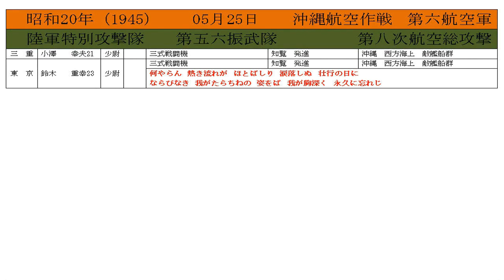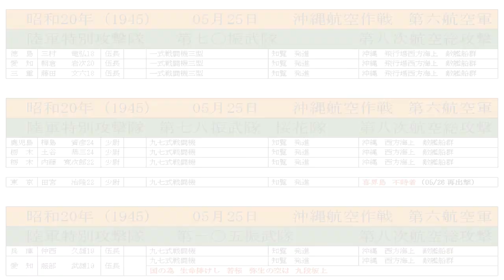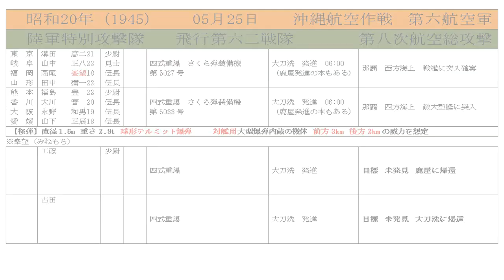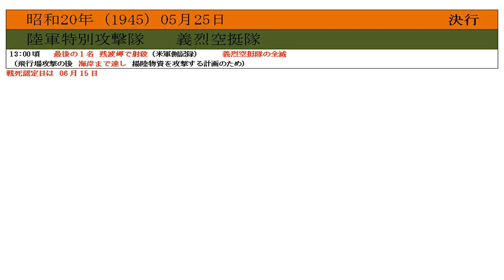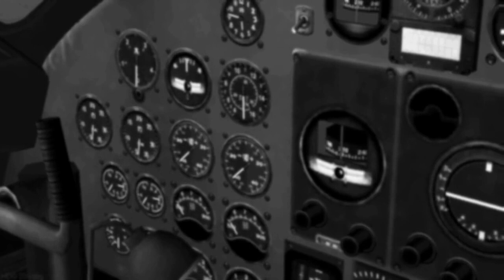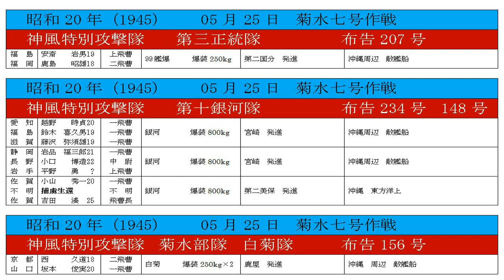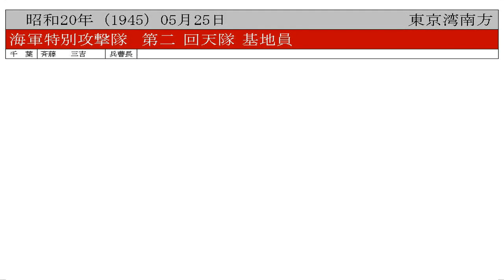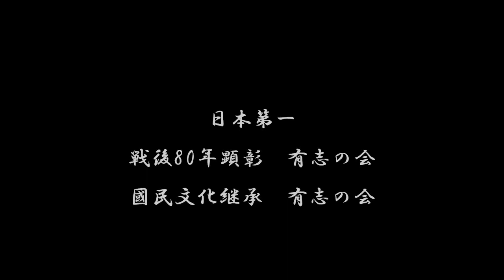【令5】特攻 軍艦 空襲 の記録 05月25日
独軍北大西洋方面（ライン演習）
　　　英空母「アークロイヤル」、艦載機による「ビスマルク」攻撃（第一次攻撃）
　　　　但し、英巡洋艦「シェフィールド」を誤認攻撃（作戦失敗）

　　　英空母「アークロイヤル」、艦載機による「ビスマルク」攻撃（第二次攻撃）
　　　　雷撃に成功し、『「ビスマルク」の操舵装置が損傷、浸水により速度低下

　　　英駆逐隊が「ビスマルク」に接触、雷撃（失敗）

　　第80回臨時議会召集

　　陸軍フィリピン方面
　　　◎第十四軍、レイテ島の米軍を武装解除
　　　　　　　　　サマール島の米軍を武装解除

　　　第六飛行師団、マダン南西のウィルへルム飛行場を攻撃

　　陸軍華中方面
　　　第十一軍、石碑～本橋渓の線への追撃命令

　　陸軍華中方面
　　　第十二軍、河南省洛陽を攻略（「一号作戦」第一期「コ号作戦」）

　　陸軍南西諸島方面
　　　◎第六航空軍、第八次航空総攻撃、開始

　　陸軍本土（関東方面）
　　　第十二方面軍、近衛第一師団に吹上防空室特殊耐弾工事の実施を下令

　　　★本土防空戦、東京方面空襲（第21爆撃兵団）
　　　　　　　　　　東京・京浜・房総地区空襲（第7戦闘機集団）

　　陸軍華南方面
　　　●第十一軍、第五八師団小林支隊（独歩九四大隊基幹）、南寧を放棄し撤退

　　海軍南西諸島方面
　　　◎第一機動基地航空部隊、「菊水七号作戦」、開始

　　海軍フィリピン方面
　　　マニラ東方の防衛部隊、インファンタ平原を放棄し、山岳地帯に撤退

　　米国
　　　★米統合幕僚長会議、「九州上陸作戦」を11月01日と決定
　　　　　　　　　　　　　　作戦準備を命令